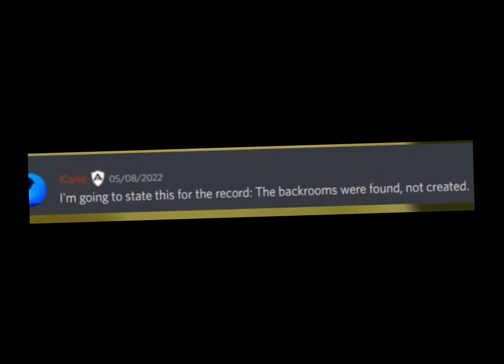Backrooms is so old! (Proof)